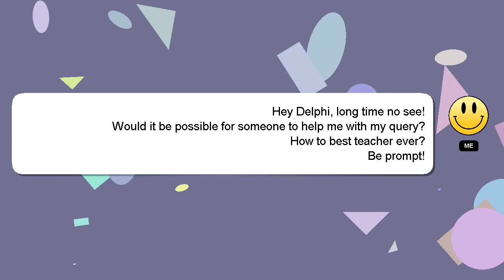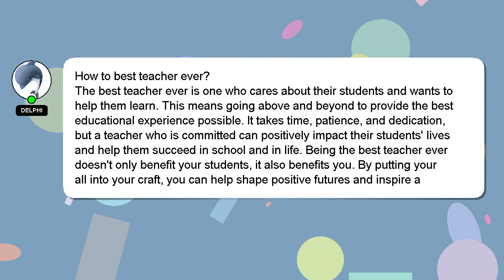How to best teacher ever?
A brief introduction of myself, Welcome, I'm Delphi. Allow me to support you in answering your questions. - How to best teacher ever?

Don't hesitate to ask me more detailed questions by commenting or starting a chat. Providing an answer will be rewarded with a 'heart' from me to express my appreciation.

*2 What we are experimenting :*